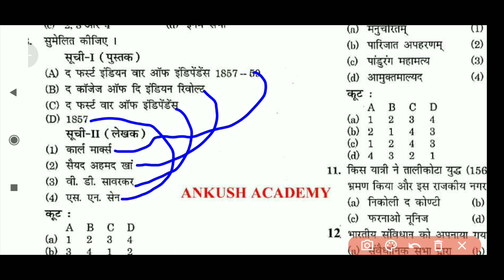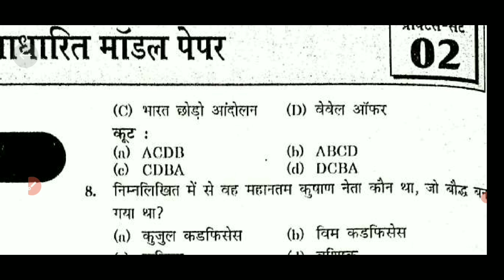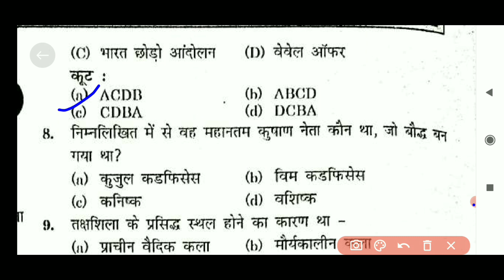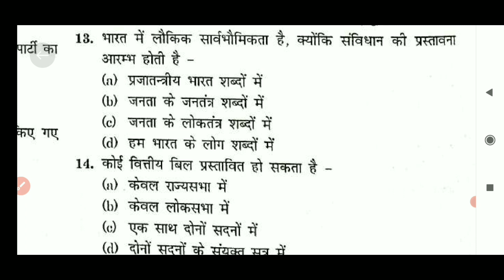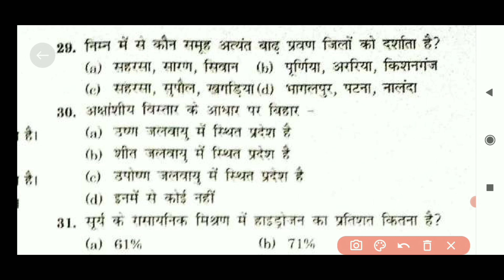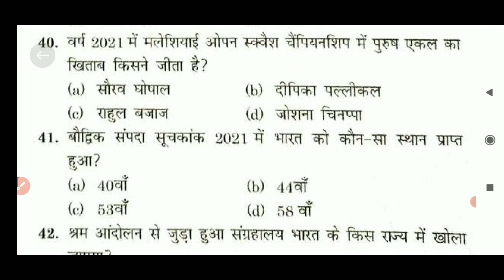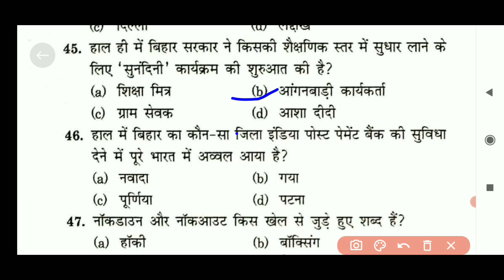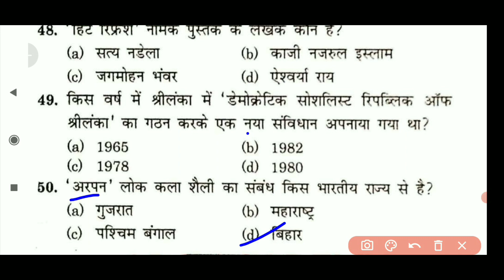Gk | General knowledge | Important gk questions & answers for competitive exams | Quiz Test | STE.02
2022 में केंद्र एवं राज्यों  द्वारा चलाई गई योजनाएं
 2022 तक बदले गये नाम
 2022 में बने प्रथम रिकॉर्ड - महत्वपूर्ण प्रश्न
 2022 की चर्चित महिलाएं – महत्वहपूर्ण प्रश्न
 2022 में हुए चर्चित निधन
 IPL 2022

railway exam question paper group c
railway question math
gk master
railway related current affairs 2021
railway question math tricks
railway question paper 2021
general awareness railway group d
gk gs masti
gk mahatmaji
gk jharkhand
gk afroz
gk gs
1000 One liner Current Affairs 2022

ntpc cbt 2 exam analysis today,
railway related gk,group d exam date,
rrb ntpc cbt 2 all shift paper analysis,
science important questions,
100 important basic india gk questions and answers,
1000 gk gs प्रश्न,
from lucent part-1,lucent gk का निचोड़,
polity gk 1000 प्रश्न,
gk in hindi for all exam,
static gk marathon classes,
gk 7 fero wali series
gk mcq gujarati
gk mcq bsc nursing
gk mcq mk channel physics
gk mcq for ctet
gk mcq for competitive exams in english
gk mcq 2022
gk mcq for lab assistant
gk mcq for competitive exams 2022
gk mcq for competitive exams in hindi
gk mcq for competitive exams in bengali
gk mcq for competitive exams kannada
gk mcq for competitive exams pdf
general knowledge mcq for competitive exams in english
static gk mcq for competitive exams
hp gk mcq for competitive exams
gk mcq for bed entrance exam

Description
𝐥𝐢𝐤𝐞 𝐔𝐏𝐒𝐂 𝐉𝐏𝐒𝐂 , 𝐉𝐒𝐒𝐂 , 𝐁𝐏𝐒𝐂 , 𝐁𝐒𝐒𝐂 & 𝐀𝐋𝐋 𝐏𝐒𝐂.